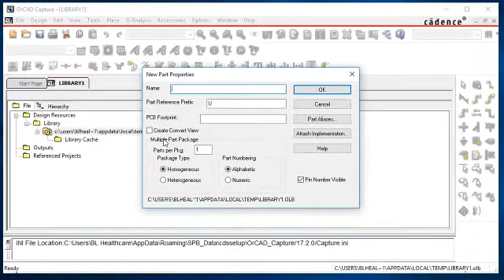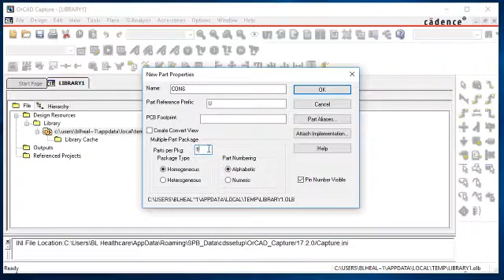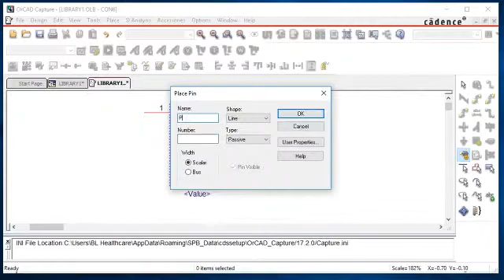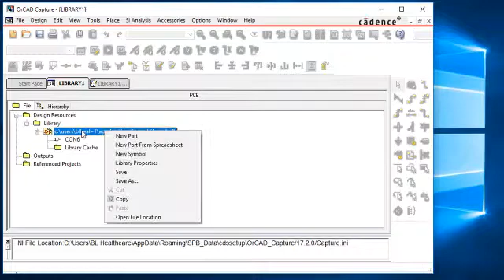Orcad Schematics - Create a new Library Part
This video is a simple introduction of how to create a new library part in OrCAD Schematics. We have used a simple 6 Pin Connector for this example.